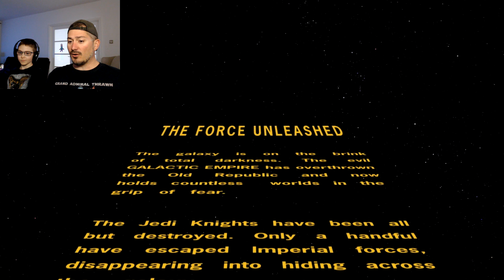Master and Apprentice / Star Wars: The Force Unleashed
Spring break is here, so I decided to have my son help me out in a video.  It is his dream to be a youtuber, so now he gets his chance to be in a video.  I also plan on doing some older games in the future.  A nostalgia playlist, although a PS3 game doesnt seem old enough for nostalgia lol.